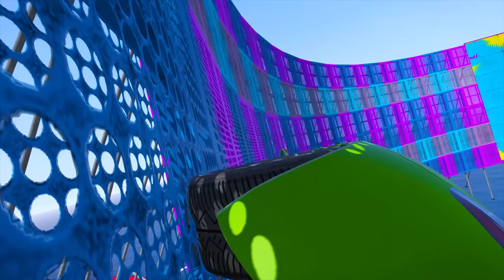FRANKLIN TRIED MULTIPLE SPIKE LOOPS MEGA RAMP PARKOUR CHALLENGE GTA 5 | SHINCHAN and CHOP